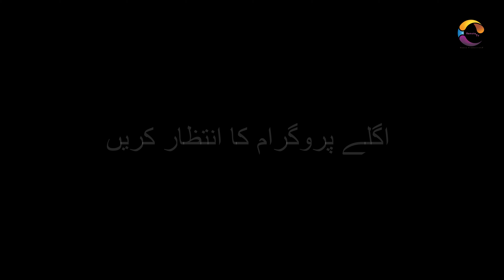Ruthless Societal illness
بے رحم معاشرتی بیماری

Ruthless Societal illness is a term used to describe the collective effects of a society that is characterized by greed, selfishness, and a lack of compassion etc. These type of illness can manifest itself in a variety of ways, including:

Increased levels of inequality and poverty
A decline in social cohesion and trust
A rise in crime and violence
A decrease in mental and physical health
A loss of hope and a sense of purpose
Detail analysis of these diseases would be shown in upcoming programs.